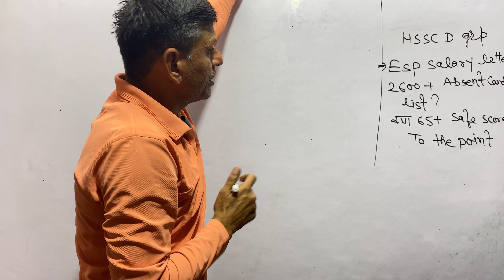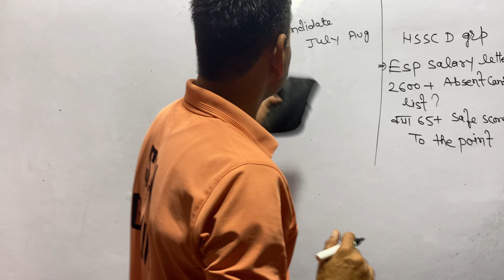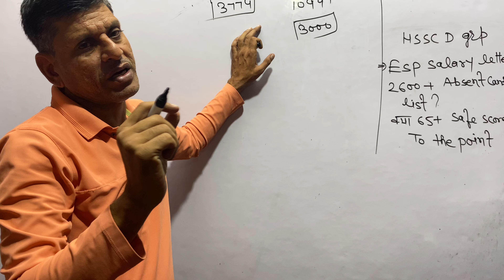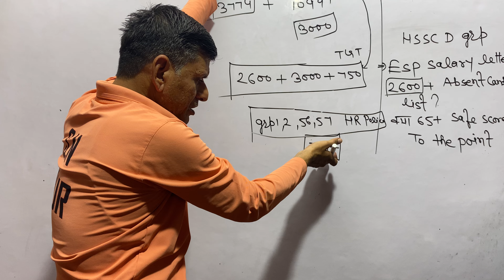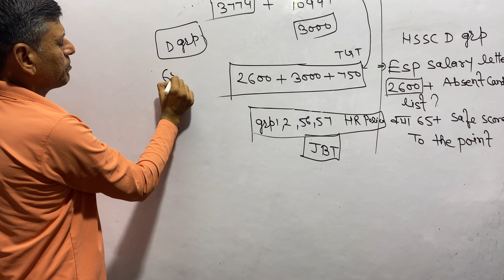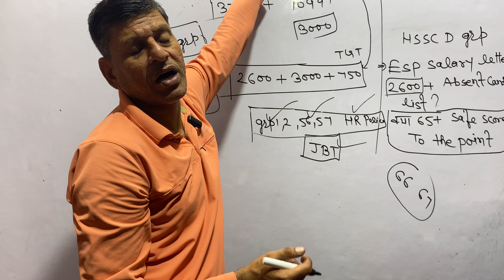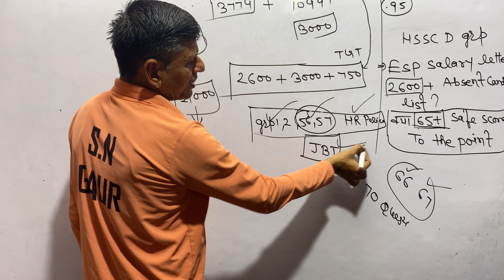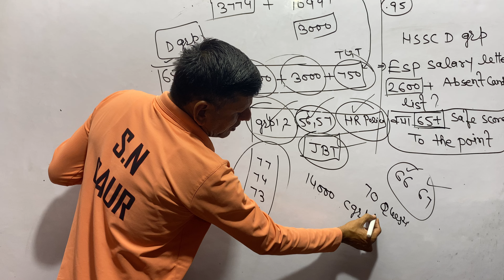HSSC D GROUP ESP SALARY LETTER। 2600+ ABSENT CANDIDATE LIST ? क्या 65+ SAFE SCORE